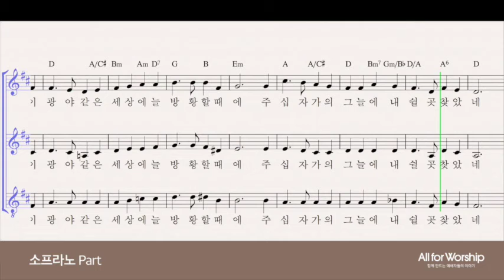찬415 소프라노